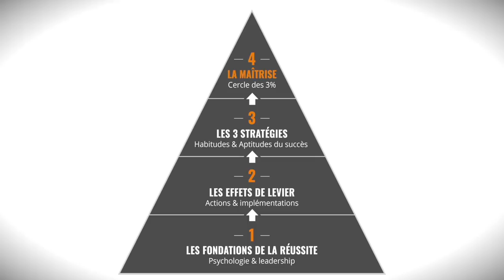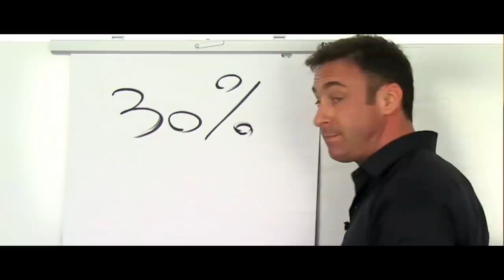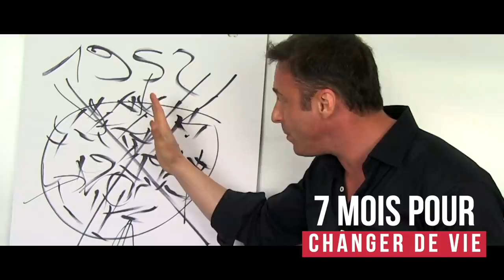Échec total : comment rebondir I SPARK LE SHOW - Franck Nicolas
La façon dont nous pouvons changer radicalement nos résultats dépend en grande partie de notre degré de leadership.
Vous êtes l'auteur de votre histoire et le PDG de votre vie. La vie est parfois extraordinaire, parfois ennuyeuse et parfois déchirante... mais c'est notre vie.
Vous commencez de nouveaux projets, vous changez de direction et vous allez encore accumuler les coups durs et les désillusions.
L'erreur n'est pas de chuter. L'erreur est de ne pas se relever.
Devant une déception, vous reconstruisez et vous recommencez
Découvrez dans l'émission Spark le Show 8 façons de rebondir suite à un échec pour dynamiser votre succès personnel et professionnel
"La Série Préparatoire" - Programme de coaching exclusif et gratuit pour passer au niveau supérieur. Pour en savoir plus

Nos meilleurs programmes de formation:
Programme SPARK: Une année de formation et de coaching en ligne pour une transformation totale ➡️